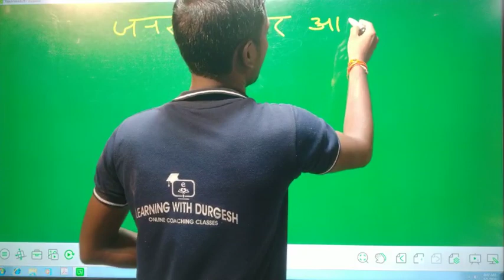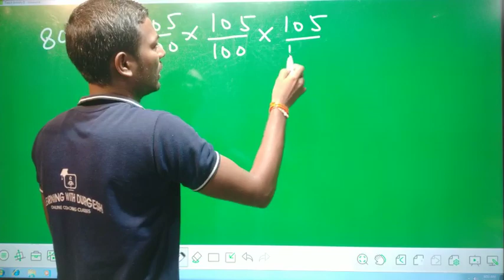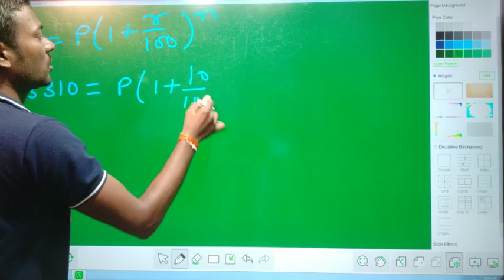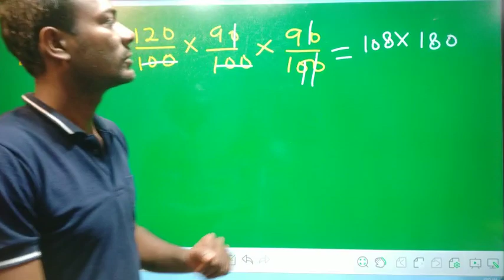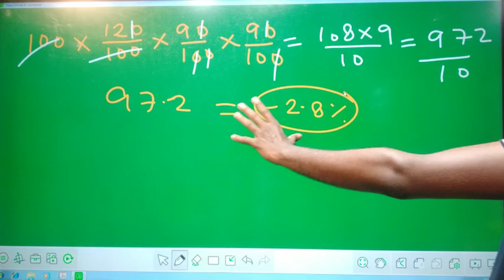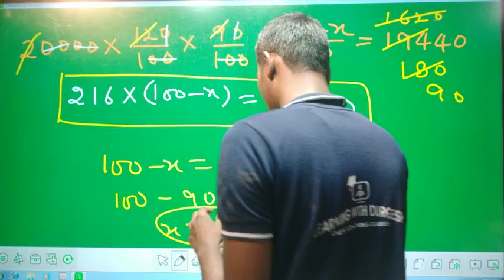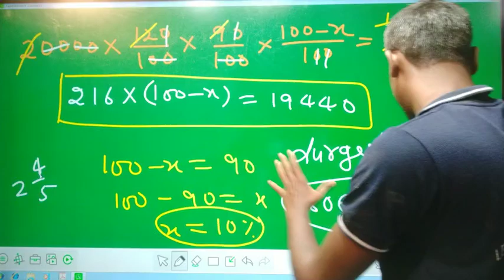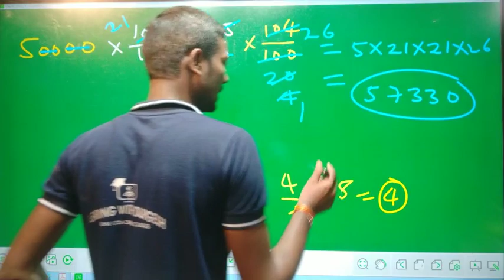SUPETET & UPTET प्रतिशत भाग 6 MATH PERCENTAGE PART 6 शिक्षक भर्ती